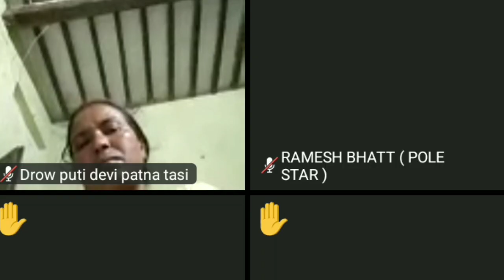SHINE CITY LATEST NEW VIRAL ZOOM MEETING WITH CUSTOMER AND ASSOCIATE